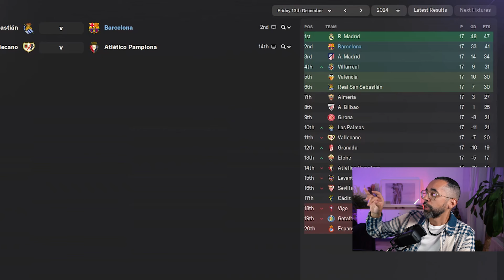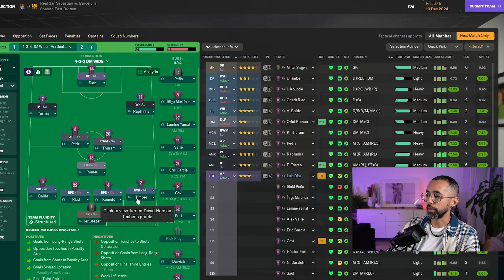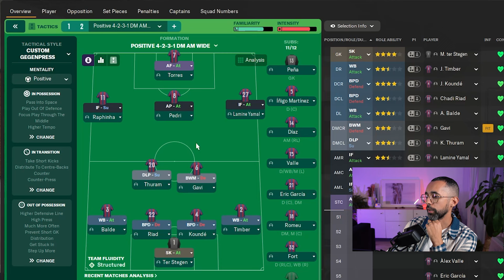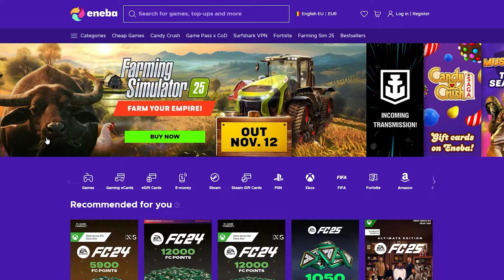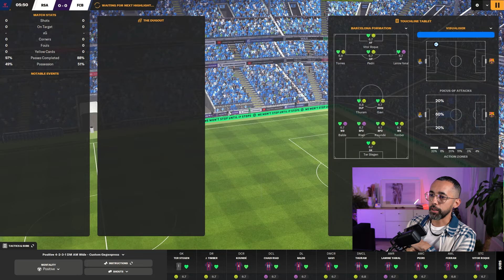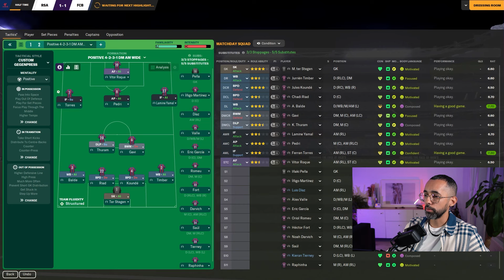Iarasi fara bani! Am cheltuit toti aia 50 de milioane oferiti de club. Ne mai trebuie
Content Creator Setup:
💻PC:
- CPU i7-7700k
- 24GB RAM